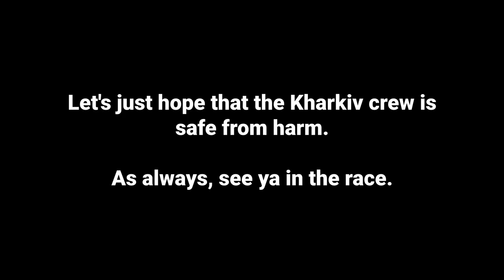[Asphalt 8: Airborne (A8)] Ajlani Drakuma | Festival Info and Car Stats | All You Need To Know Too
Asphalt, A8, Asphalt 8, Asphalt 8 Airborne, Gameloft, Racing, Flying, Arcade, Multiplayer, Apple, iOS, Android, Windows, A8 Test Drive, Asphalt 8 Test Drive,  A8 Festival, Asphalt 8 Festival

Also, this reward link is only working on iOS and Android, so sync your progress from other platforms to the said platforms before you click on it.]

A piece of information about the upcoming Ajlani Drakuma Festival Event in Asphalt 8: Airborne. Have a look at some of its info. The test drive for the creators is still delayed because of the Russia-Ukraine confrontation.